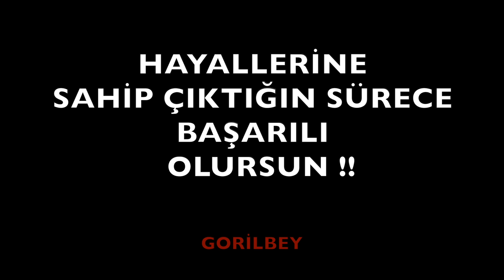DEVASA KOL KASI GELİŞTİRMEK İÇİN KESİN İZLE !! - Biceps Triceps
DEVASA KOL GELİŞTİRME ATRENMAN MANTIĞI !! - Biceps Triceps

➥İçerik
Kol Kası Geliştirme
Kol Kası Nasıl Yapılır
Kol Program
Biceps Triceps
Biceps Antrenman
Triceps Antrenman
Kol Büyütme Evde
Ön Kol Geliştirme Arka Kol Geliştirme
Kol Güçlendirme
Kol çalışma
Kol Anatomi
Kol Büyütme
Büyük Kollar
Kol Çalışma
Kol Antrenmanı
Doğal Vücut Geliştirme

 ► GORİLBEY FİTNESS amacı: Potansiyelinizde saklı olan motivasyonunuzu ortaya çıkarmak ve
  vücut ağırlığı antrenmanı, güç ve kuvvet antrenmanı, atletik vücut, estetik görüntü ve spora dair her şey hakkında bilgilendirmektir.